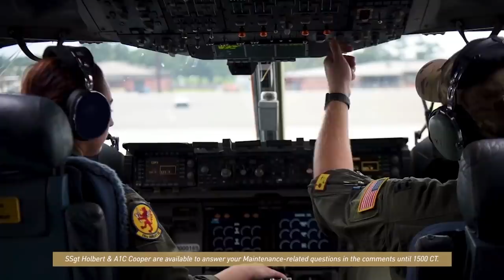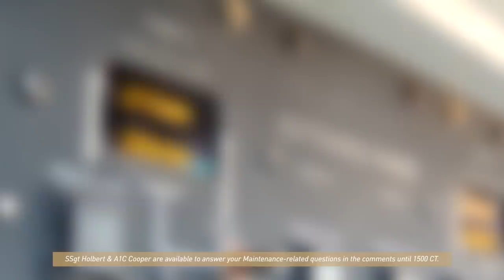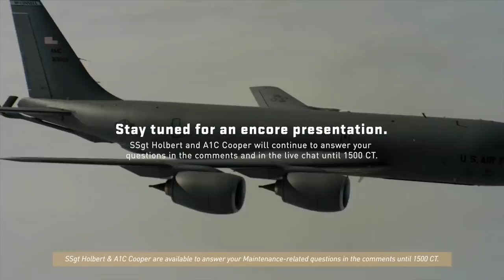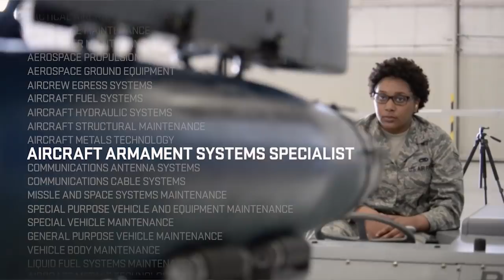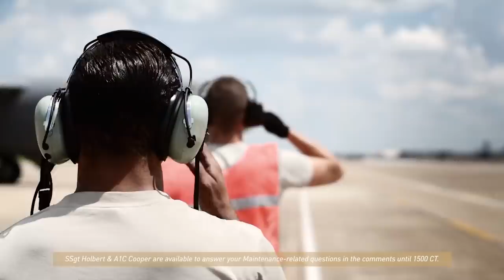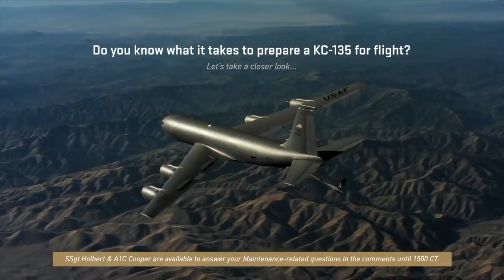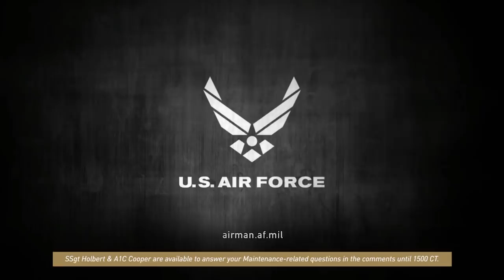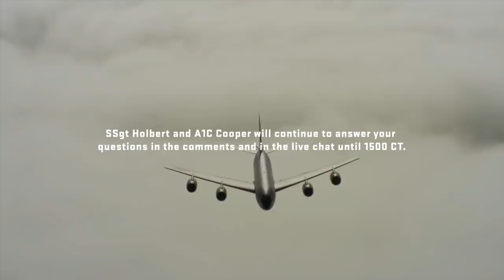U.S. Air Force: Refuel/Bomber Aircraft Maintenance Career Chat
We are LIVE with SSgt Austin Holbert, a crew chief instructor, and A1C Caleb Cooper, a crew chief student, talking about their experiences working on KC-135s in the U.S. Air Force. This premiere event will include clips of SSgt Holbert and A1C Cooper sharing their firsthand experience as well as more in-depth videos on both the Maintenance career field and KC-135 maintenance. Both Airmen will be available to answer your questions in the live chat and in the comments below.

Chat Schedule:*
2 pm CT – Premiere Event
2:30 pm CT – Encore Presentation

*SSgt Austin Holbert and A1C Caleb Cooper will be available to answer your questions in the comments until 3 pm CT.